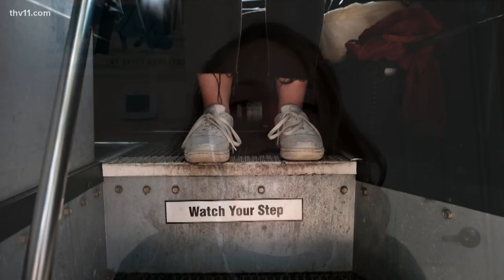21-year-old becomes bus driver for Arkansas school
School bus drivers have a very important job — they're responsible for our most precious cargo, and typically most bus drivers are older or retired.